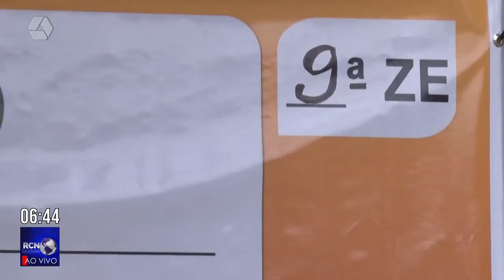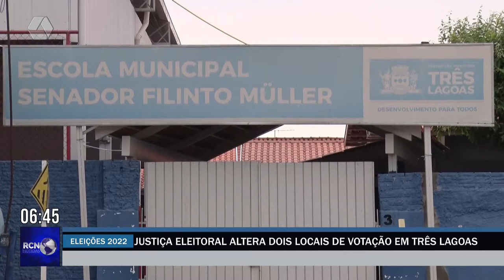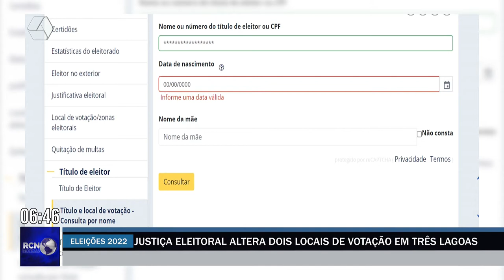Justiça Eleitoral altera dois locais de votação em Três Lagoas